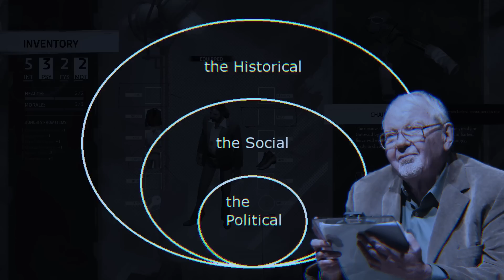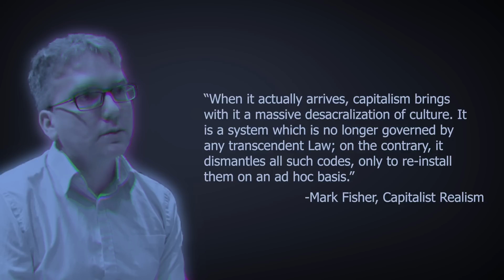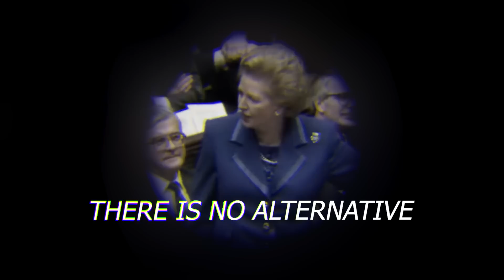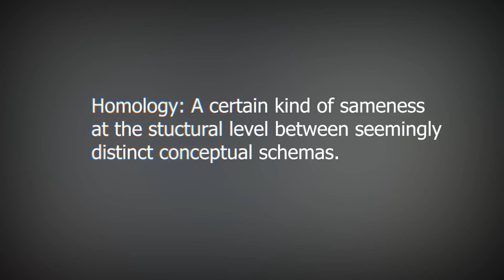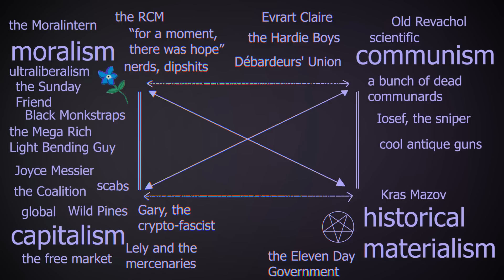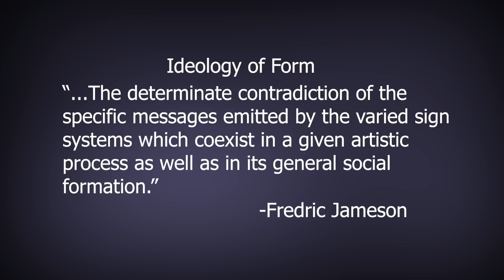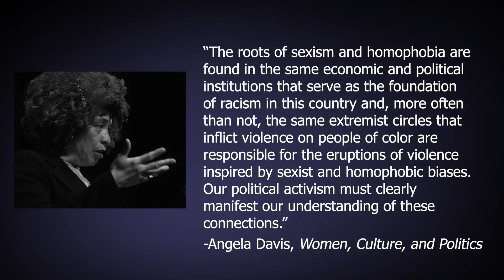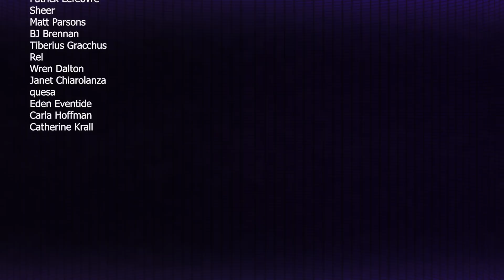Disco Elysium: In-Depth Analysis, Pt. 2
In the previous installment, I analyzed Disco Elysium through the lens of literary critic Fredric Jameson. Namely, I looked at the work in terms of Jameson’s Political horizon, the very first stop on our ideological bus route. But that was only the start of our investigation. In this video, I’m analyzing Disco Elysium through the realm of the Social, Jameson’s second semantic horizon, and the Historical, the third and final horizon.

Also, I wrote an essay about fascism. It's the congealed form of various Twitter threads I wrote this week. Please clap.

Image of Donald Trump and Bill Clinton: Ralph Alswang, Office of the President - Clinton Presidential Library

The Interaction of Semiotic Constraints, by A.J. A. J. Greimas and François Rastier

Gallup Says 36% Of U.S. Workers are in the Gig Economy

Rich-poor gap gaining attention: A remark by Greenspan symbolizes concern that wealth disparities may destabilize the economy

54 Percent of Americans Think Burning Down Minneapolis Police Precinct Was Justified After George Floyd's Death